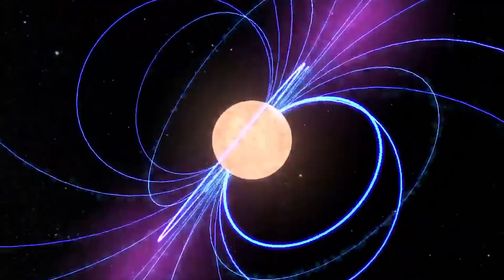ESTÁ VINDO... E DE TODAS AS DIREÇÕES DO UNIVERSO!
ESTÁ VINDO... E DE TODAS AS DIREÇÕES DO UNIVERSO! Na notícia de hoje, cientistas detectaram uma leve dica do zumbido de fundo do universo
Desde que os cientistas fizeram a primeira detecção de ondas gravitacionais de um par de buracos
negros em colisão em 2015 , crescem as evidências de que o Universo deveria estar cheio delas.
Todo evento massivo – todo buraco negro ou fusão de estrelas de nêutrons, toda supernova –
deveria ter enviado ondas gravitacionais ecoando pelo espaço-tempo.
O efeito combinado de todas essas ondas seria criar um fraco zumbido de fundo que permeia todo
o Universo. Prevê -se que este fundo de onda gravitacional seja fraco e muito difícil de detectar.
No entanto, há um ano, cientistas da colaboração internacional do NanoGRAV disseram que
podem ter feito exatamente isso .
Agora, do consórcio International Pulsar Timing Array (IPTA), surgiram novas evidências de que
podemos ter detectado o zumbido. Se confirmado, isso será realmente um grande negócio.
Este é um sinal muito emocionante!&quot; diz o astrofísico Siyuan Chen , do Observatório de Paris e do CNRS na França.